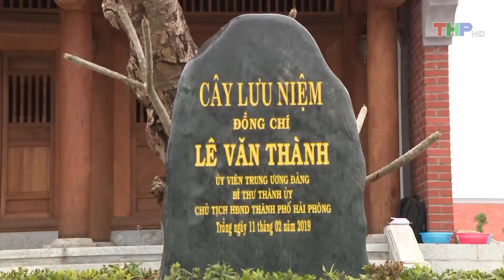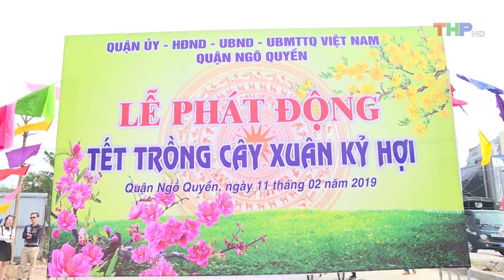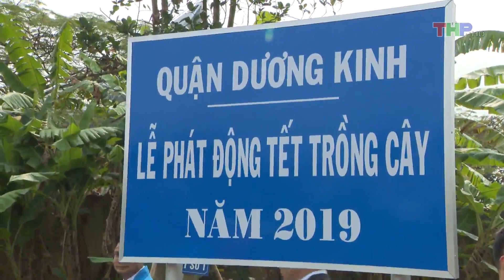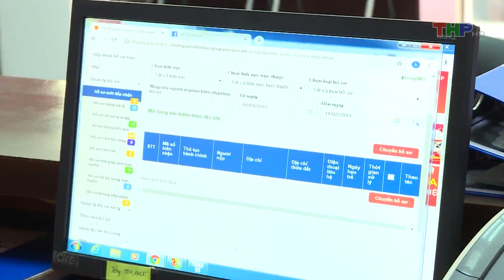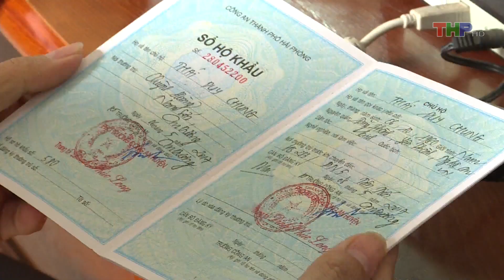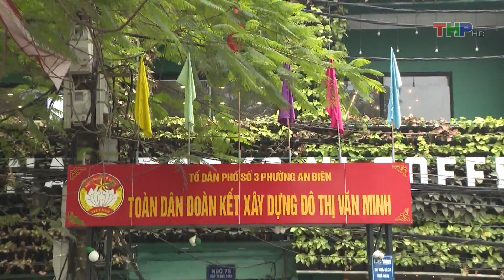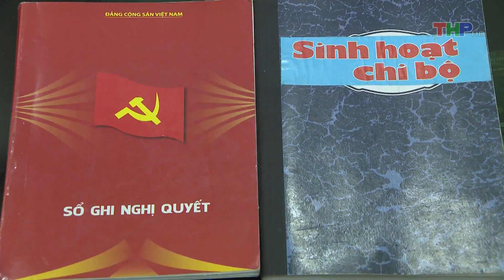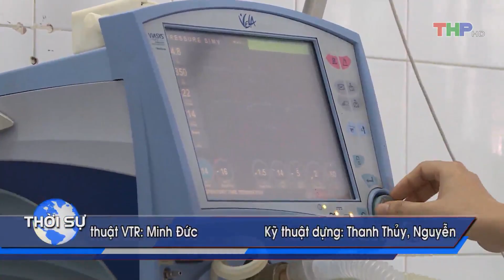Bản tin Thời sự tối 11/02/2019